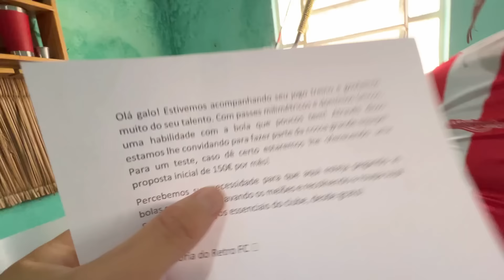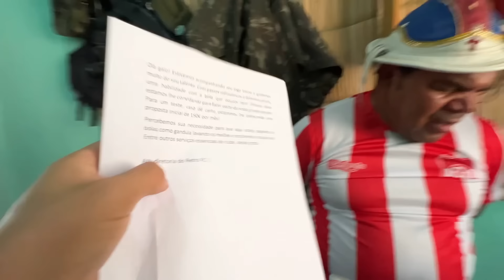GALO CEGO RECEBEU UMA PROPOSTA DE UM TIME DE FUTEBOL 😱 | RECEBIDOS DO GALO CEGO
Envios de presentes ou cartas para galo cego

Lagoa do carro-PE
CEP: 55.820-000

Ficha técnica

Personagens Principais:
Severino manoel da Silva neto (galo cego)
José erik Ribeiro da Silva (erik)

Produção
José erik Ribeiro da Silva

Edição
Pedro Henrique Araújo de lima

Categoria dos vídeos:
Comédia

Classificação indicativa:
+14 anos

José erik
Pedro Henrique

Nota: galocego é um humorista nordestino da cidade de lagoa do carro-pe reconhecido nacionalmente!